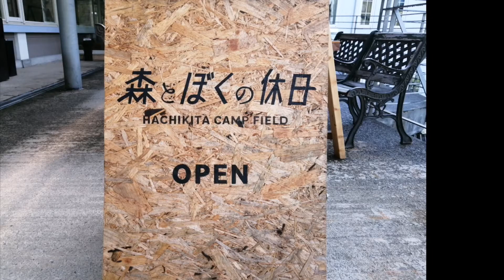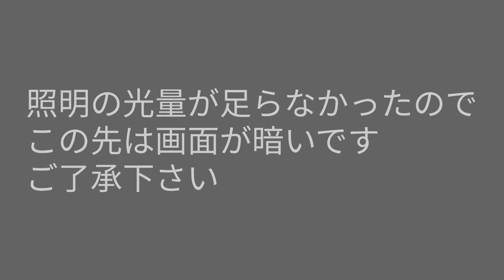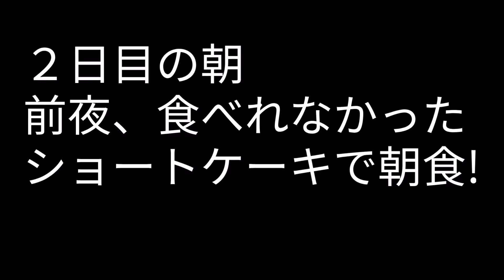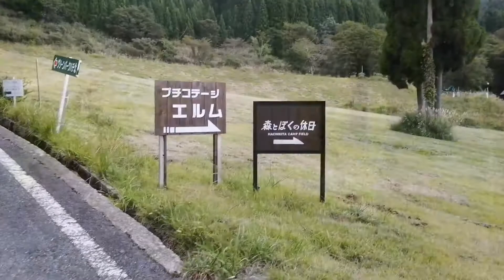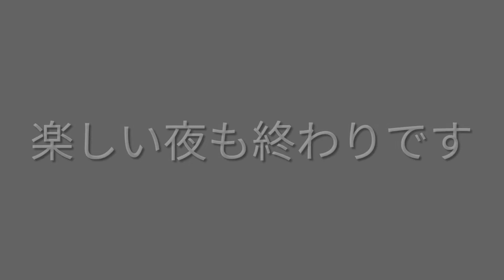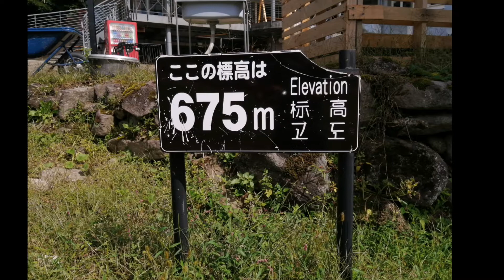森とぼくの休日【熟年キャンパーとマルチーズ】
９月３０日〜１０月２日
５０代真ん中の２人と４歳のマルチーズの３人です。今回は７月にオープンしたばかりのハチ北スキー場の【森とぼくの休日】キャンプ場です。他のキャンパーさん達は居なく、貸し切りキャンプでした。しかし、ビックリする可愛らしい訪問者が・・・

japan camp